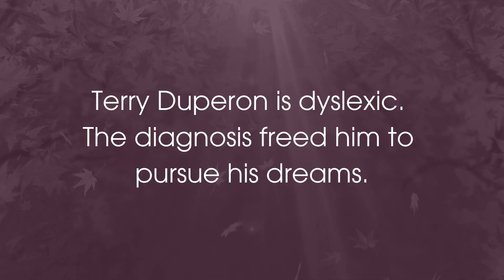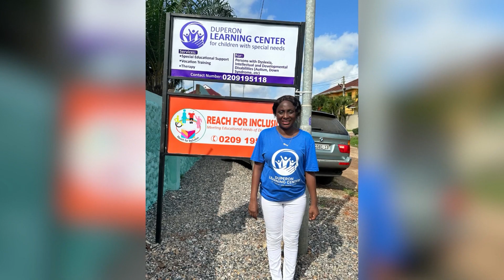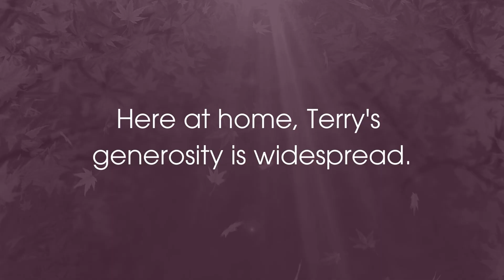Community Leadership Awards: Robert H. Albert Lifetime Community Service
Congratulations to Terry Duperon! Terry is the 2023 Robert H. Albert Lifetime Community Service Award honoree.